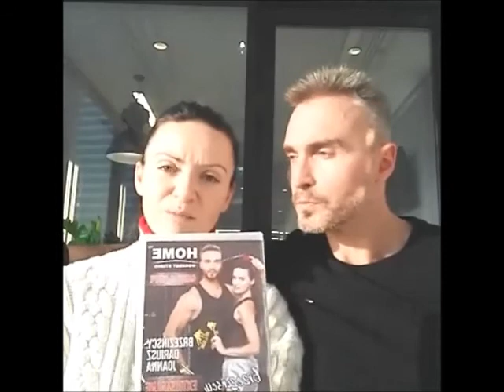Coffee Break Live POŚLADKI - jak trenować? | Brzezińscy Trenują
Dzisiaj było o:
1. Pośladki, jakie ćwiczenia poprawiają kształt pośladków.
2. Co zrobić aby mieć wystające pośladki?
3. Pośladki w 3 odsłonach.
4. Pośladki męskie są sexy.
5. Dieta na pośladki :)